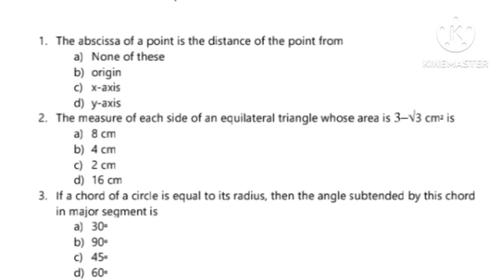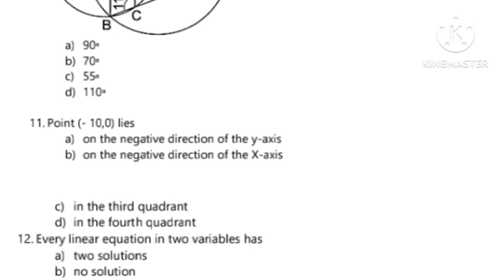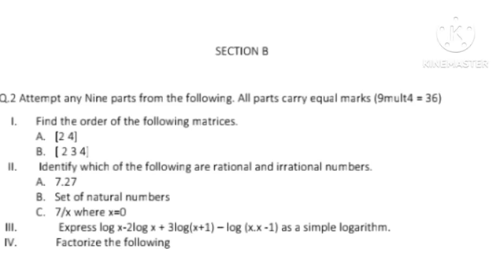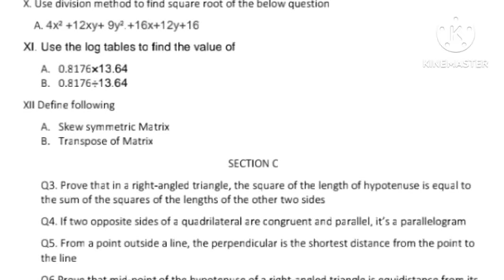Fbise 10 Class Maths Model paper Paper || Guess Paper Maths 10 class 2023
guess paper maths, class 10 maths short questions solution, short questions maths class 10 fbise